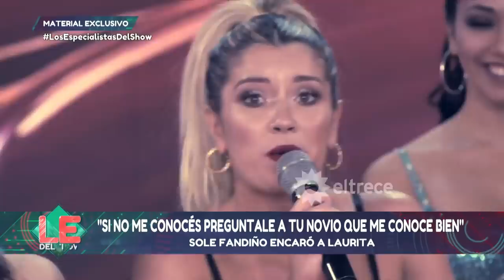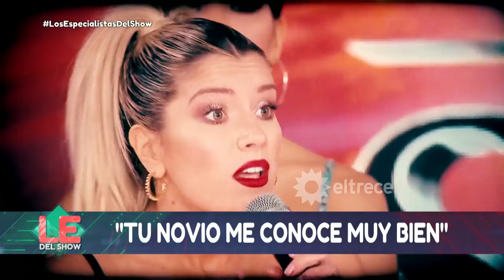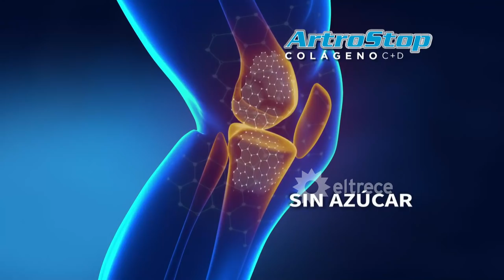Los especialistas del show - Programa 12/10/18 - Soledad Fandiño le tapó la boca a Laura Fernández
Programa emitido el viernes 12 de octubre de 2018 en eltrece.
INVITADA: Soledad Fandiño
TEMAS: Lo que nadie te mostró de la pelea entre Soledad Fandiño y Laurita Fernández.
- Soledad Fandiño y Laura Fernández se pelearon por Cabré.